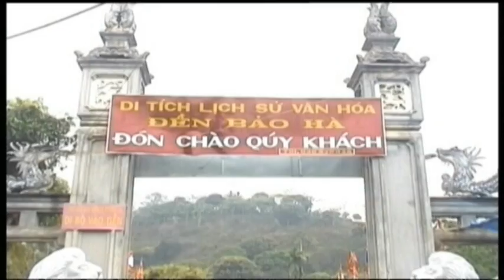VTS 01 2 CẬU THÂN KHAI CUNG TÀI LỘC 7.2015 f2